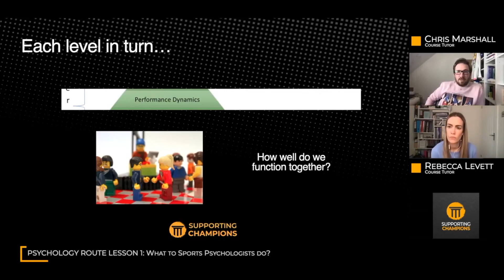Applied Psychology Course Excerpt: Practice is grounded in theory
This is an excerpt from Chris Marshall and Rebecca Levett's Supporting Champions Applied Pro Psychology Course. In this clip Chris and Rebecca discuss why practice must be grounded in theory when aspiring to deliver quality work.

If you are an applied professional sports psychologist wanting to develop your craft, by focusing on what matters most, creating impact for the coaches and athletes you work with, then take a look at the Applied Pro Psychology Course

Hi, I'm Steve Ingham Sports and Performance Scientist co-founder at Supporting Champions. I have the privilege of supporting over 1000 athletes of which over 200 have gone on to win World or Olympic medals. For the last 25 years I've been fascinated by, researched and applied innovative ideas to help people succeed  and now I want to share those performance strategies with you.

I help aspiring and professional Performance Science and Support Staff improve their skills, experience and mindset for working with sports performers through a range of online courses and an exclusive community hub

If you're working in sports performance or business and want to get support to develop your team and systems - take a look at what I offer